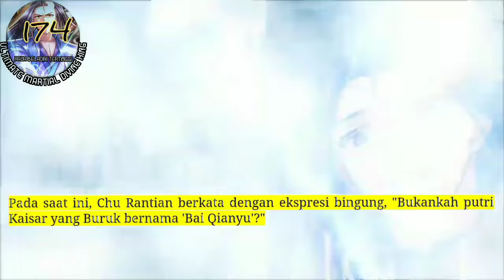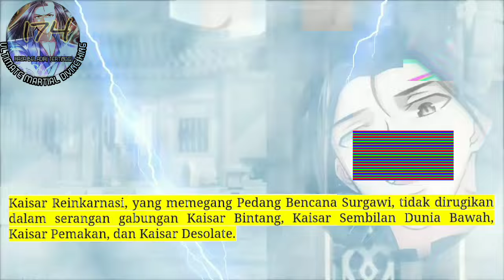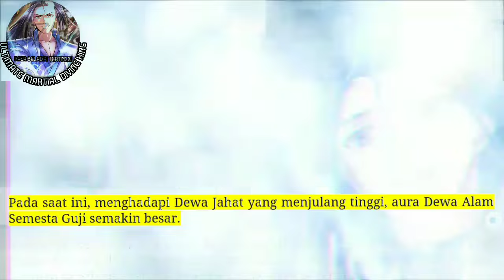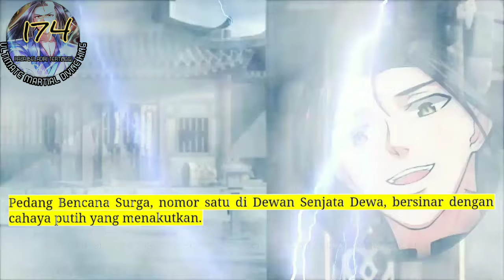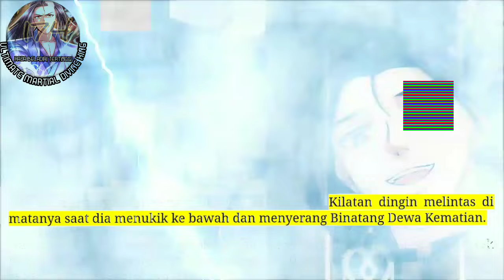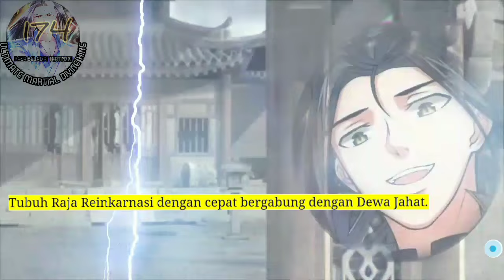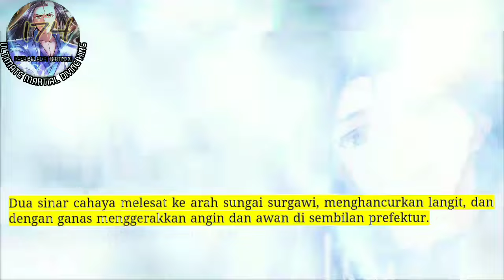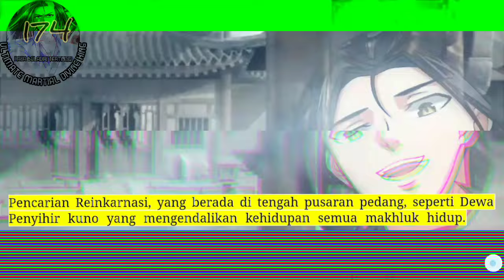Raja Beladiri Tertinggi season 174